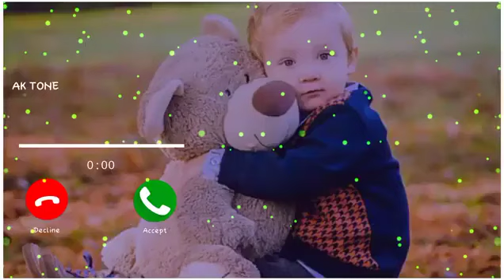new cute baby voice ringtone notificeson tone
new cute baby voice sms ringtone notificeson tone